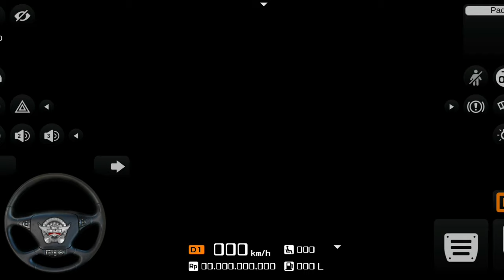( BUSSID ) Bus Kepresidenan Republik Indonesia ?. Trip PADANG-BUKIT TINGGI Via Sitinjau Lauik.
Halooo, Bagi Yang Mau Modnya

Mod SR2 XHD TRONTON K410 by Nyoman Restu & Bimo Wahyu

Have Fun Ajalah Yaa.
Sambil Nunggu Update Terbaru.
Ciayoooo!